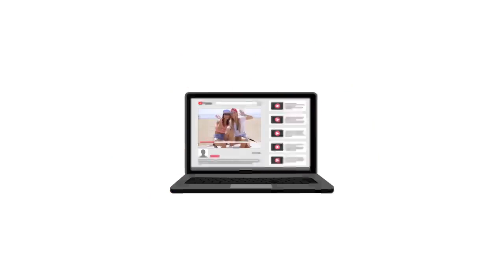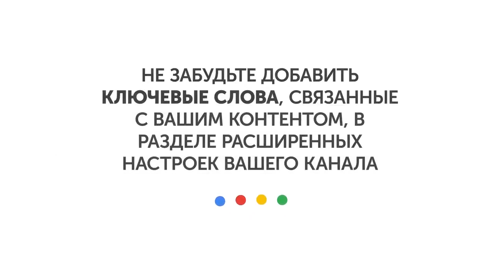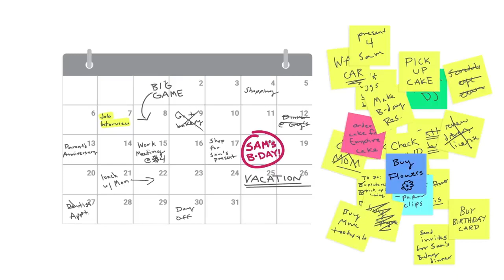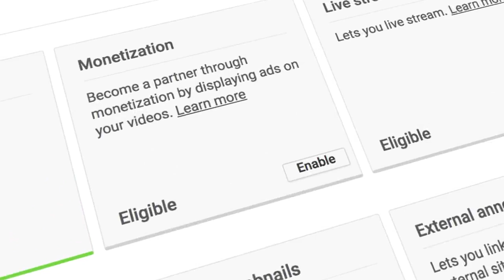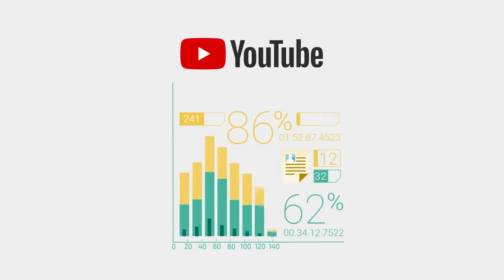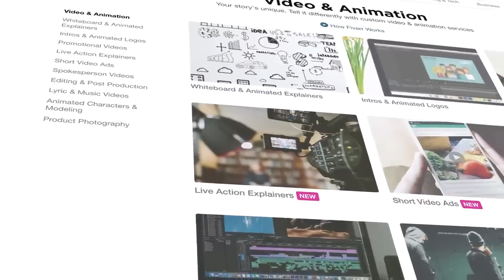Fartam Как Начать Зарабатывать на YouTube How to Start Making Money on YouTube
Все путем